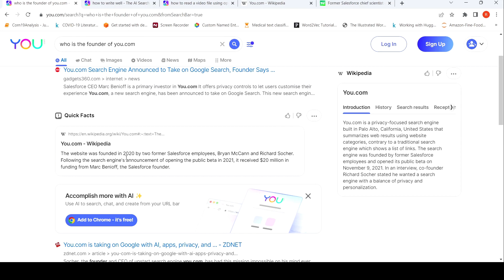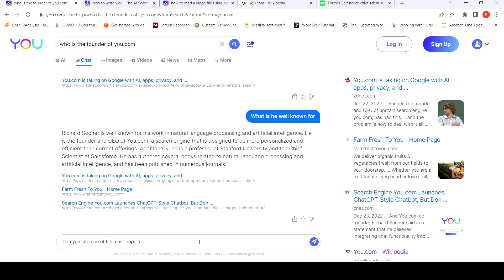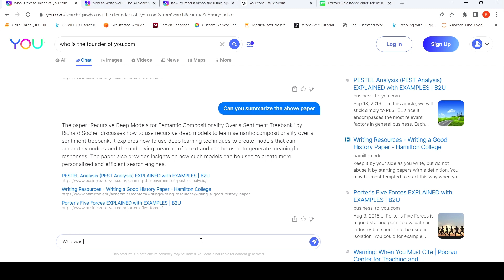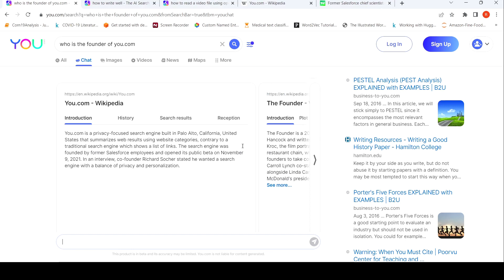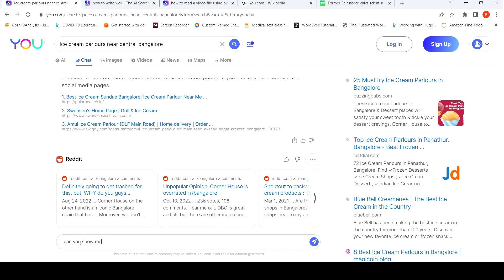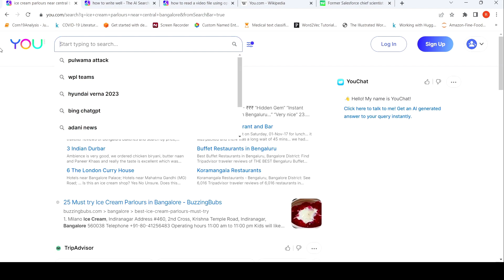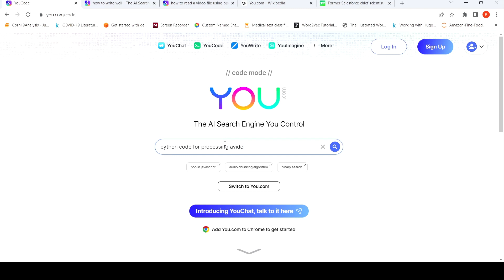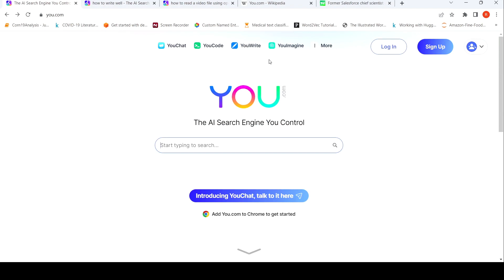You.com The AI Search Engine You Control with AI Chat feature Founded by Richard Socher AI Tools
In this video I demo  You.com. You.com is a search engine that summarizes the best parts of the internet for you, without ads and with great privacy. Our AI will help you find the most relevant results from the web and apps that you can sort and prioritize for optimum search experience. We believe that you should control your search: your privacy, results, and time. The website was founded in 2020 by two former Salesforce employees, Bryan McCann and Richard Socher. Following the search engine's announcement of opening the public beta in 2021, it received $20 million in funding from Marc Benioff, the Salesforce founder.In December 2022, the company launched YouChat, a Generative Pre-trained Transformer-based chat bot, primarily based on OpenAI's GPT-3.5. It uses Google search for general search results and Microsoft Bing for more specific searches, such as code snippets.